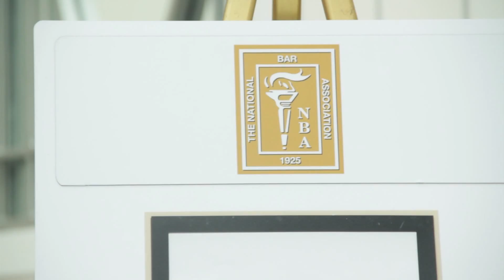NBA President Message